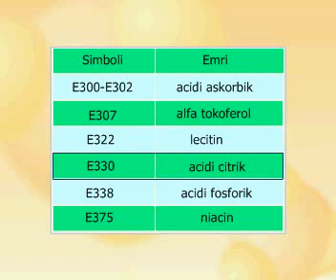Aplikimi dhe emrat e antioksiduesve